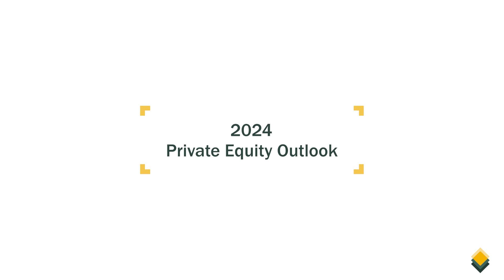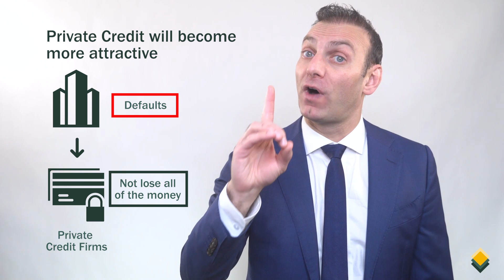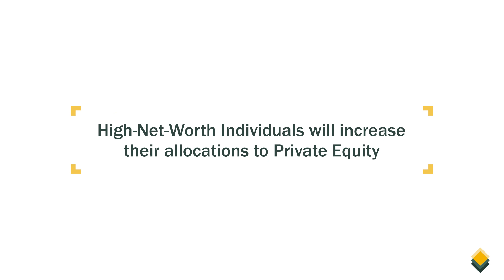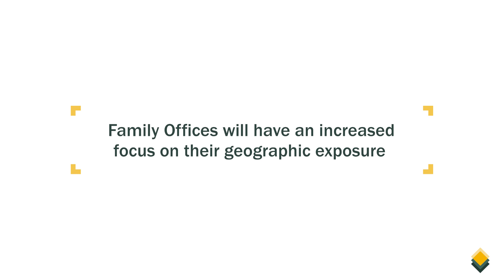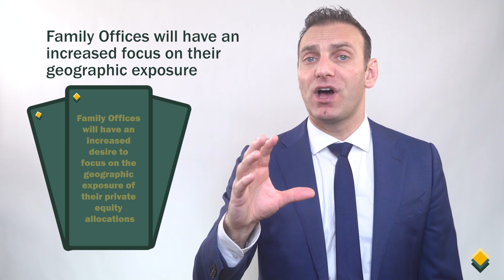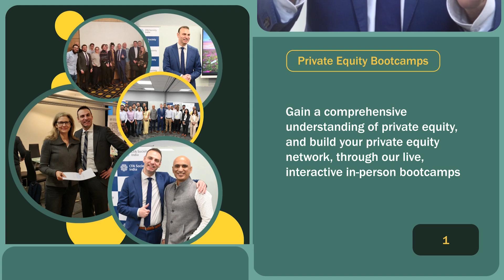2024 Private Equity Outlook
In this video, we will discuss our outlook for the private equity industry in 2024.

Take your private equity expertise to new heights and become part of a thriving network of finance professionals dedicated to deepening their knowledge in this asset category! To sign up for the Private Equity Certificate provided by CFA Society Toronto in collaboration with Mink Learning, please visit this

Make sure to watch our video explaining why and how we made the Private Equity Certificate possible

0:00 - Introduction
1:07- Private Credit
3:57 - High-Net-Worth Individuals in Private Equity
6:24 - Family Offices in Private Equity
8:03 - Final Thought
9:04 - Mink Learning's Offerings

To sign up for our free video newsletter, where we take a deep dive into the most recent private equity deals, please

To learn more about the founder of Mink Learning please